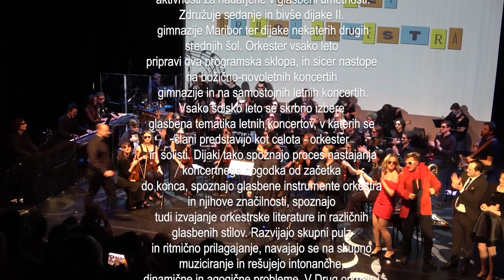Letni koncert Drug' orkestra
Koncert ob 20. letnici delovanja Drug' orkestra